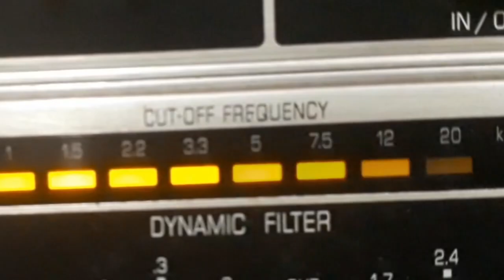MÁRIO GENARI FILHO - CHUÁ CHUÁ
CHUÁ CHUÁ - BAIÃO de SÁ PEREIRA - ARI PAVÃO com MÁRIO GENARI FILHO (ACORDEON) e REGIONAL. Disco ODEON Nº 13.129-a. Matriz 8919. Tamanho 25cm. Gravado em 16/03/51. Lançado em maio de 1951. * A autoria desta música é bastante discutida, estando no "páreo" Sá Pereira, Marques Porto, Zéca Ivo e Ari Pavão. Fez parte da revista teatral "Chuá, chuá" Sá Pereira chamava-se Pedro de Sá Pereira.